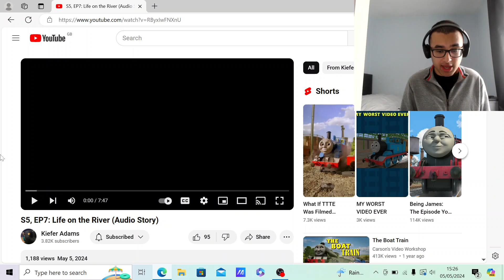SODOR'S OLDEST BOAT! | Life on the River (Audio Story) REACTION!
In this video, I react to another Thomas Audio Story by @kieferadams5242 . And this one focuses on the rivers of Sodor!